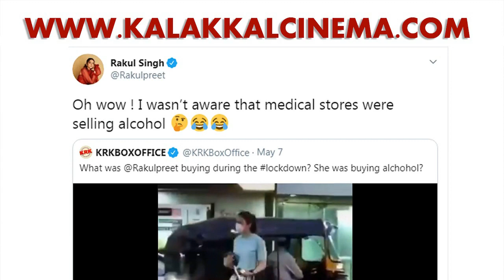LOCK DOWN 3 : இணையத்தை கலக்கும் செம்பருத்தி ஷாபனா..! | TIK TOK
For Advertisements, Please Contact...

இணையத்தை கலக்கும் செம்பருத்தி ஷாபனா..!